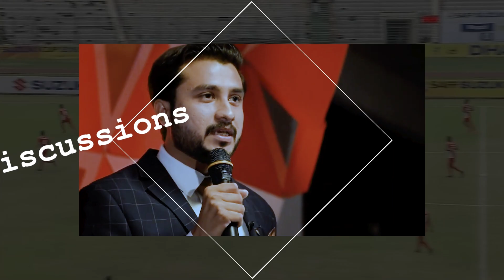SAFF Cup: Pakistan Football Team's failure to Perform - Analysis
Shahrukh Sohail discusses the SAFF Championship performance after Pakistan exits the tournament without scoring a goal with former Pakistan captain Kaleemullah, Karachi United Head Coach Sheikh Hamdan and Football Analyst Ahmed Yousuf.

Footballistan is a podcast that covers Pakistani Football with analysis, discussions and interviews with stakeholders including players, coaches, officials and fans.

The podcast is hosting by Shahrukh Sohail, who is a sports management professional with over 13 years of experience working within football in Pakistan, Middle East and Europe. Shahrukh holds a masters in sports management from the University of East London and frequently writes for publications such as Dawn, Express Tribune and Fox Sports Asia on Pakistani Football.